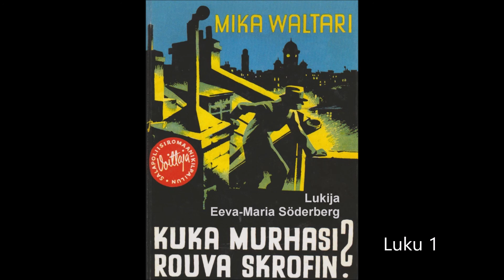Äänikirja "Kuka murhasi rouva Skrofin?" osa 1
Mika Waltarin kirjoittama ensimmäinen komisario Palmu-romaani voitti ilmestymisvuonnaan 1939 pohjoismaisen salapoliisiromaanikilpailun. Romaanista on tehty myös tunnettu elokuva nimellä "Kaasua, komisario Palmu", vuonna 1961.
Äänikirjan lukee Eeva-Maria Söderberg